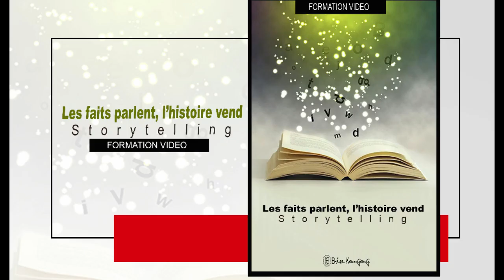La Puissance du Storytelling | Brice Kamgang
Le Storytelling est un puissant outil de persuasion.
En matière d'art oratoire, il est très utilisé pour influencer et inspirer.
Jules César en a fait son outil d'influence sur son peuple pendant la guerre.

Pour vous équiper en Storytelling, je vous offre cette formation exceptionnelle.
Réduction de plus de 45% déjà appliquée, valable jusqu'à lundi le 27 Mai 2019.

Si vous voulez développer votre PIC oral:
Persuasion + Influence + Charisme ,

Notre academie d'art Oratoire HOTUBA lance la promotion 4?
Le 17 juin prochain

300 Euros tarif avant le 6 juin
500 Euros tarif après le 5 juin

Savourez et laissez nous un commentaire.